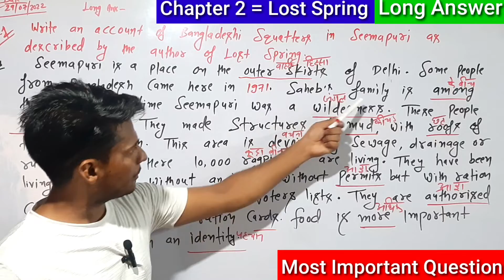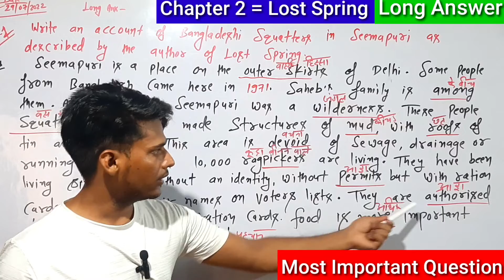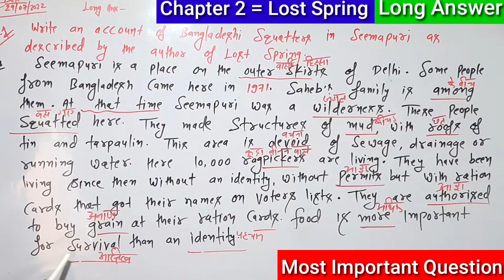Lost Spring Iong Question Answer 2023 | Long Answers Lost Spring | 12th English Lost Spring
Hi

About this video:
दोस्तो इस विडियो मैं हम सीखने वाले हैं कि

Lost spring long Answers 2023 | long Answers 2023 | long Answers Lost Spring | 12th English Lost Answers

" Lost Spring " Long Answer
Type Questions, Chapter-2,
Class-12th,UP Board, English
New Syllabus

Type Questions, Chapter-2,
Class-12th, Master coaching

lost spring question answer
class 12th
lost spring question
answers lost spring question answver
class 12
explain in hindi
lost spring questions
explanation
ncert
a long